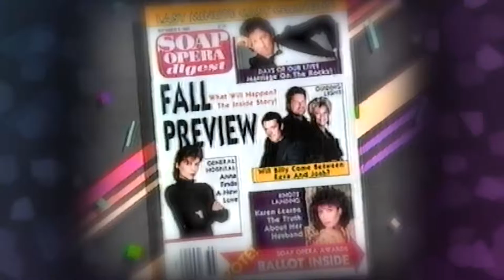Kizzume's Mystery Commercial Theater Ep 25